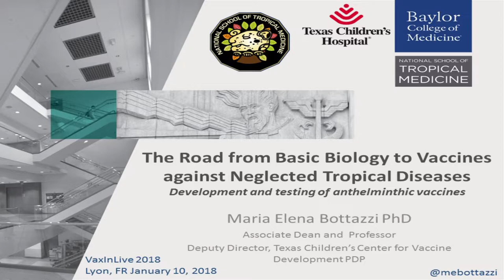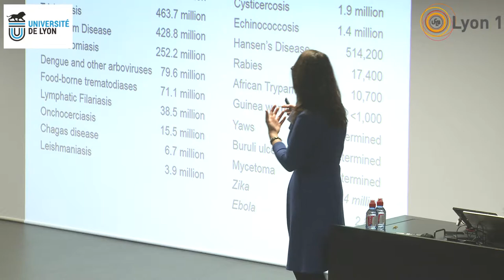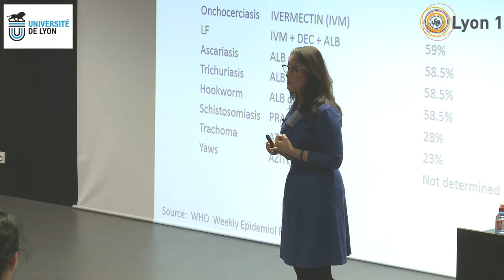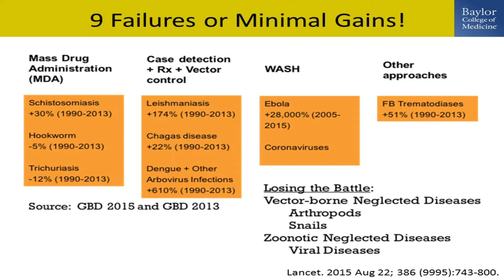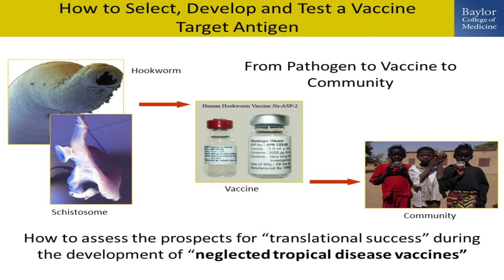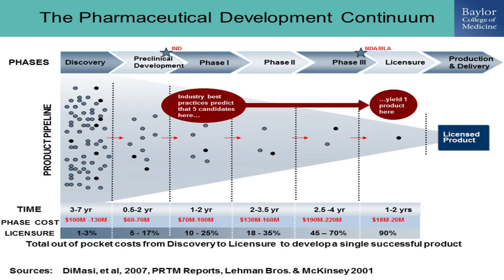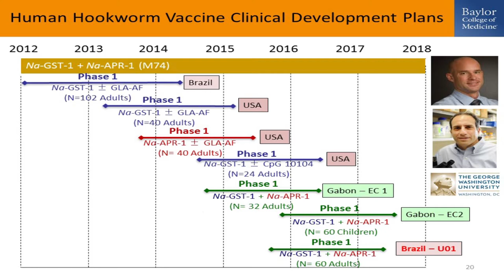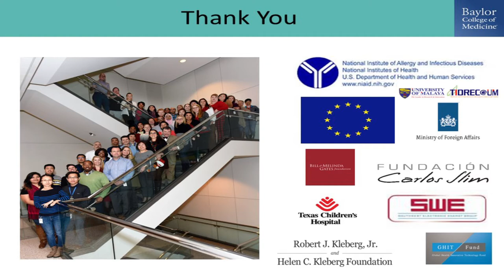Maria Elena Bottazzi "The road from basic biology to a vaccine against drug-resistant parasite"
Professor of Biology, Associate Dean of the Baylor College of Medecine National School of Tropical Medecine, Houston, Texas, USA